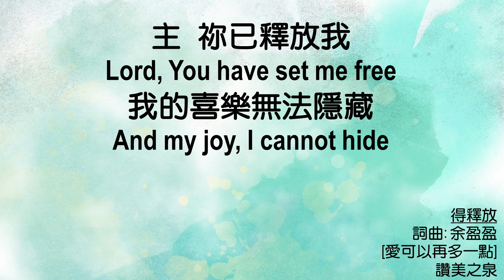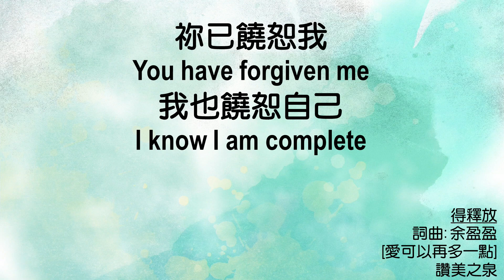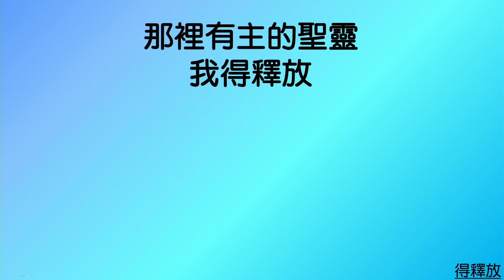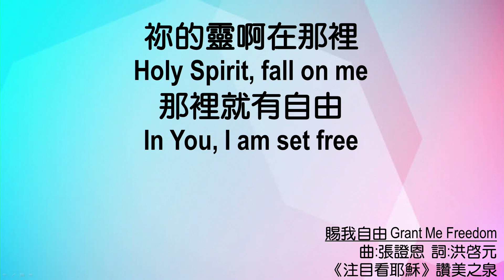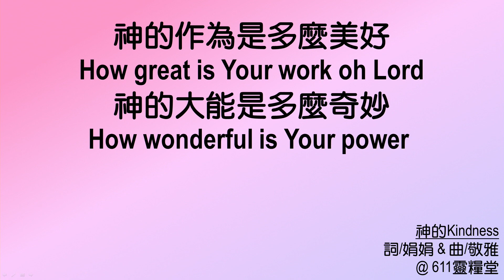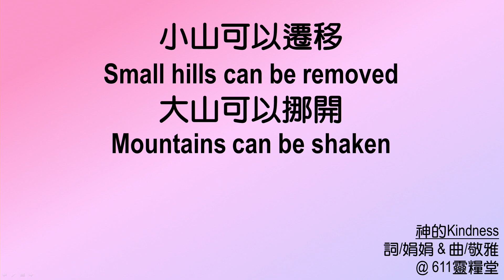611 モーニング デボーション | Philemon 1｜張 ジョシュア師｜2023.03.07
オネシモを奴隷の旅路から自由へと連れ出す